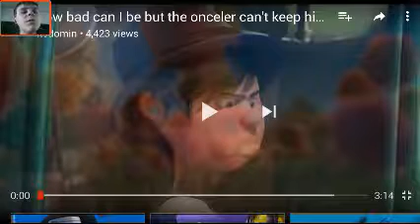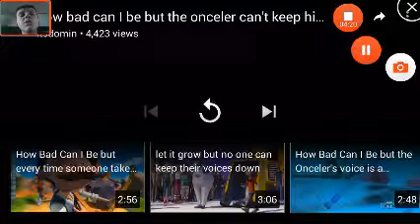Reaction How bad can i be but onceler can't keep his voice down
This is my reaction video.